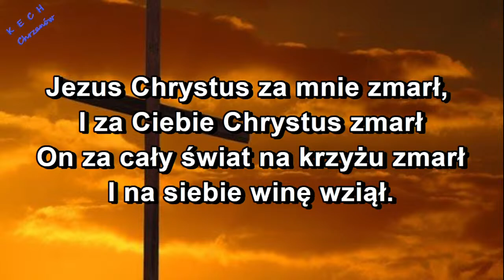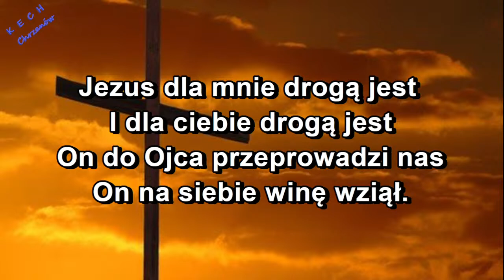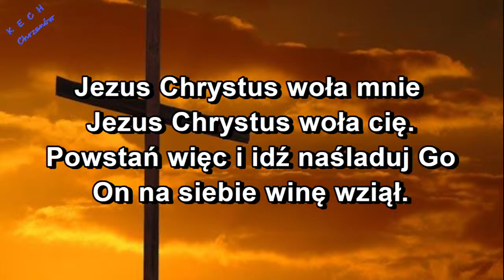Jezus Chrystus za mnie zmarł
Uwielbienie naszego Boga w pieśniach, psalmach i hymnach.